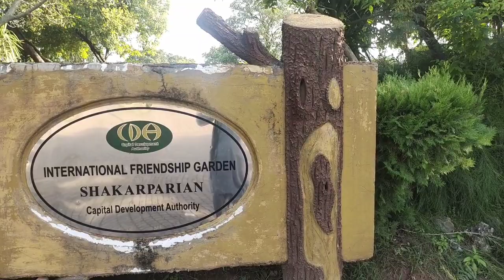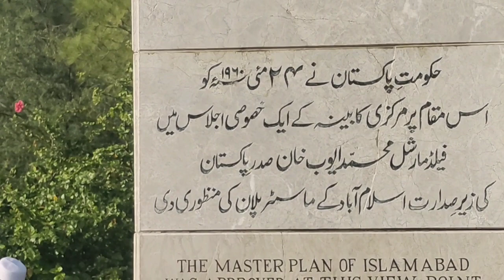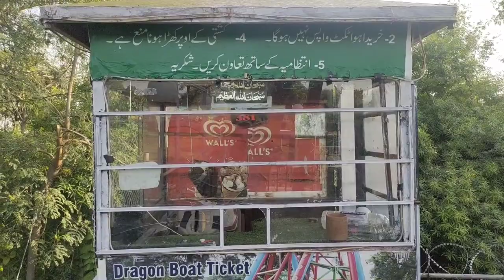Shakarparian vlog | شکر پڑیاں پارک کی سیر | Shakarparian Hills | International Friendship Garden.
The International Friendship Garden situated at Shakarparian in Islamabad is a source to track the history of Pakistan’s bilateral relations with other countries as it has 130 trees of friendship, planted by different heads of the states on their visit to Pakistan.

The garden was established by CDA soon after the establishment of the Federal Capital in Islamabad. It is a tradition that whenever a foreign president or prime minister visits Pakistan he/she plants a tree at the Shakarparian Hills in Islamabad which is a symbol of friendship between the countries.

The tradition of tree plantation by visiting guests at the garden began on February 21, 1964, when Zhou Enlai, the first Premier of the People’s Republic of China, sowed a seed of the Chinese Tallow Tree; whereas, the last sapling was planted by Senegal’s president on September 7, 2016.

The garden has the highest number of trees planted by the Chinese heads of the state time to time, which includes the trees planted by its Premiers Zhouenlai, Zhao Ziayang, Le Peng, Zourongji, Wen Jiabao and Le Keqiang, Presidents of China Li Xiannian, Yang Shagkun, Jaing Zemin and Hu Jentao, Chairman of the People’s Republic of China, Vice Prime Minister of China Keng Plao, Chairman Standing Committee of National People’s Congress Ven Li and Chairman Chinese People’s Political Consultative Conference Jia Qinglin.

The King of Saudi Arabia Shah Fasil bin Abdul Aziz Al Saud had planted a third sapling in this garden.

The International Friendship Garden is a bucket of several trees including the Chinese Tallow tree, Chinar, Chir pine, Olive, Diar, Araucaria Cookii, Araucaria excels and Magnolia Grandiflora.

The civic body is doing its utmost efforts to make it is one of the most well prepared gardens of the country. Each tree has the name plate of its planter which also includes the date of plantation.

TheCDA is also planning to further develop this place by establishing a gallery carrying the brief introduction and photographs of the dignitaries who planted the trees; whereas the lights will be installed in the area where dignitaries and leaders from other countries have planted plants. The map of Islamabad will be put to display which will be named Islamabad Viewpoint.

Although, there are several gardens in the world which are named after friendship, but the idea behind this garden is unique as it is owning international history.

While talking to Daily Times, spokesperson of CDA Malik Saleem Akhtar said, “The Authority is fully aware of its duties and the environment wing is very keen to look after this garden.”